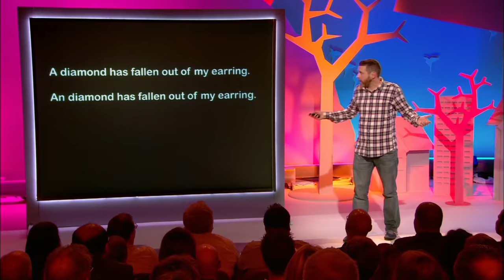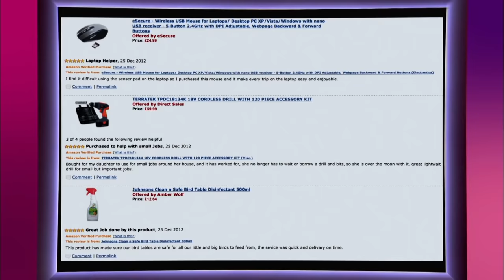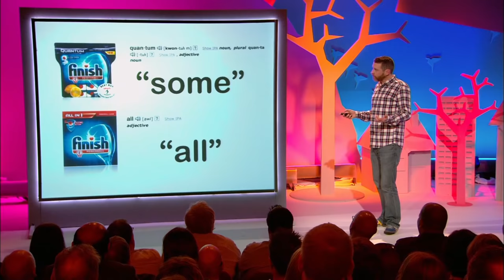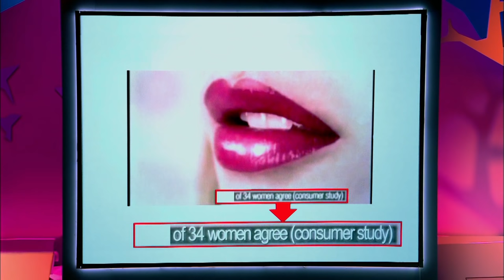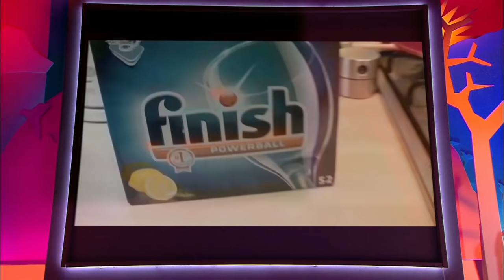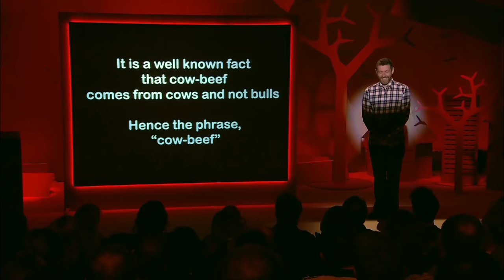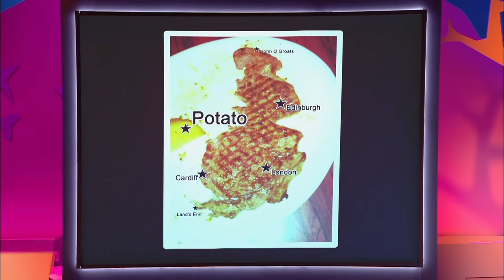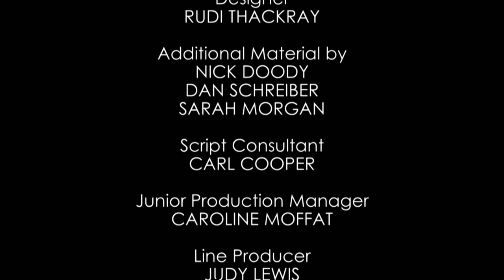Dave Gorman's Modern Life is Goodish - Series 1, Episode 5 | Full Episode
In series 1, episode 5 of Modern Life is Goodish, Dave Gorman puts advertising claims under the microscope, tests the audience's gullibility and plays a dishwasher-related prank on his wife.